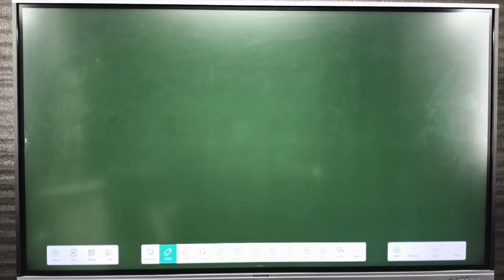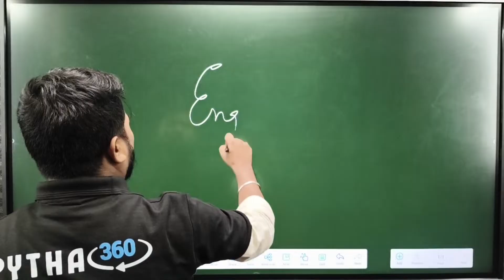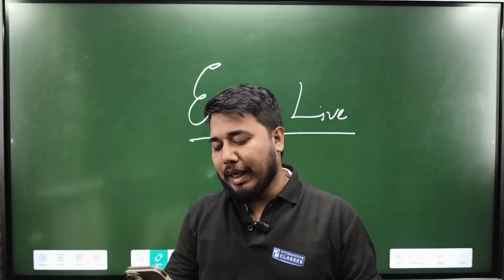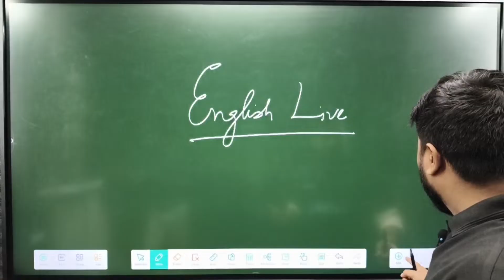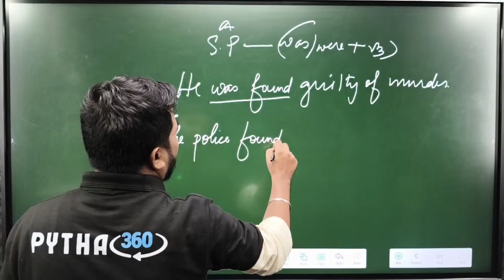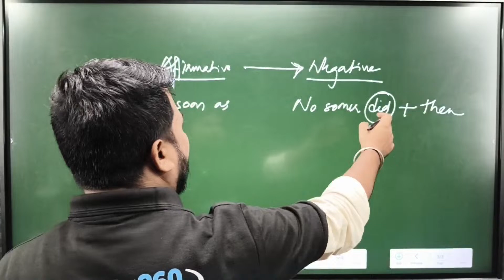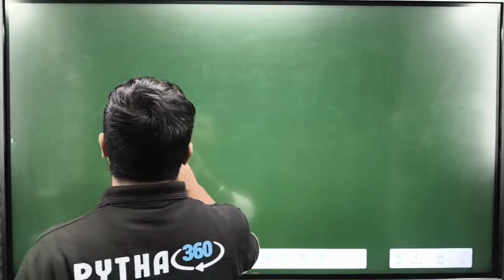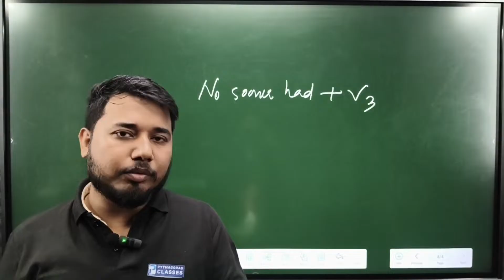English live!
Welcome to Pythagoras Classes – Assam's trusted platform for ASSEB Class 11 & 12 students.

We provide video classes, live doubt sessions, and exam-ready notes for Arts, Science & Commerce streams.

This is fully based on the ASSEB Board 2025 syllabus for Class students of Assam.